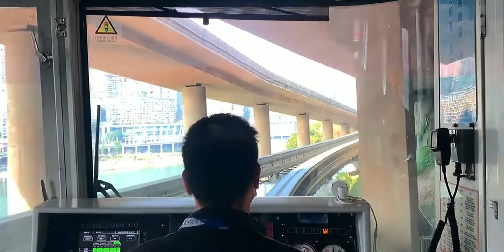开往春天的列车|Chongqing Rail Transit Line 2